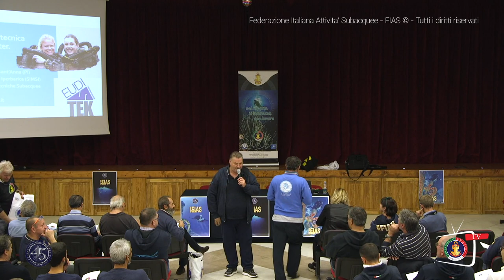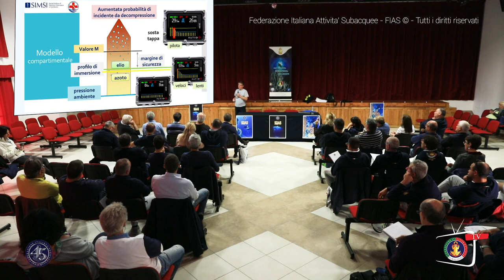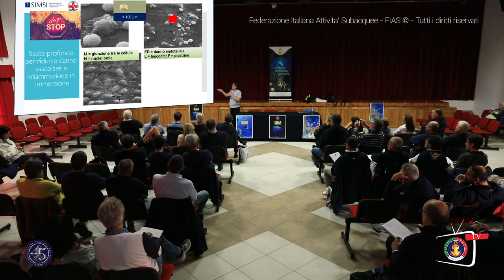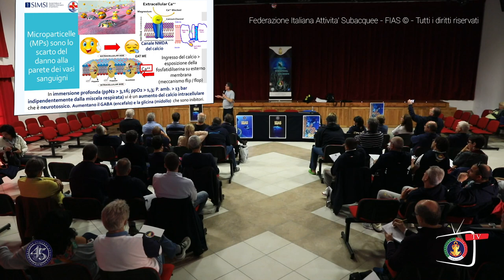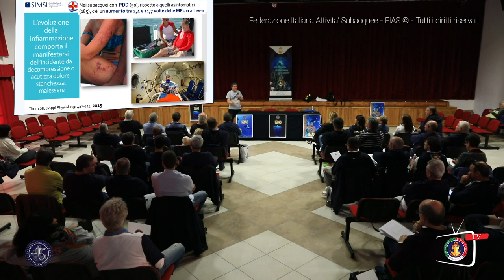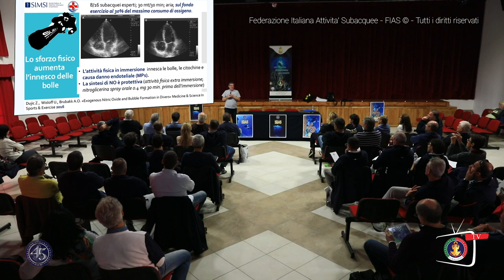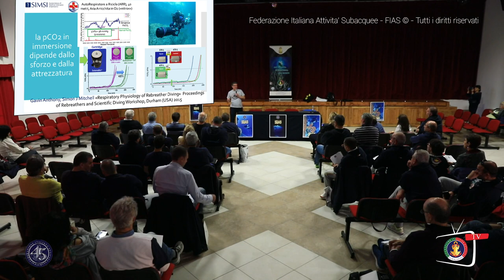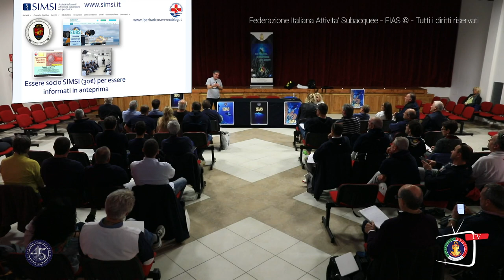FIAS "Ultimi Aggiornamenti sulla Sicurezza in immersione" Dott. P. LONGOBARDI - Argentario 2017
Il Centro Tecnico Nazionale della FIAS Federazione Italiana Attività Subacquee ha deciso di pubblicare la versione integrale delle registrazioni effettuate durante il Convegno Tecnico Nazionale:
"ULTIMI AGGIORNAMENTI SULLA SICUREZZA IN IMMERSIONE" e "MOTIVARE E COMUNICARE"
che si è tenuto mercoledì 1 Novembre 2017 presso il Teatro della Parrocchia messoci a disposizione grazie all'Argentario Divers a Porto Ercole (GR) - Lungomare Andrea Doria 103.